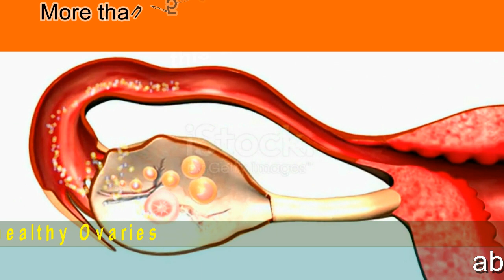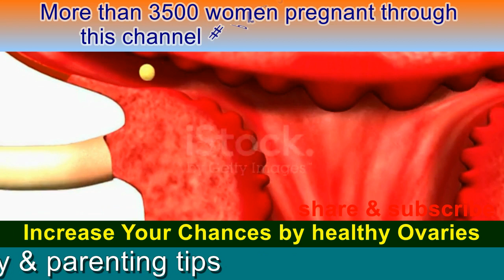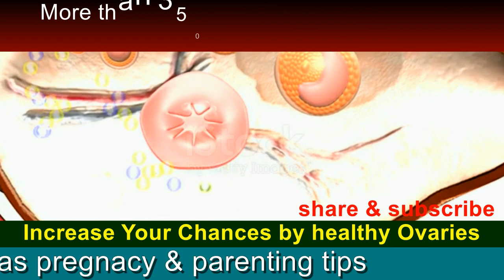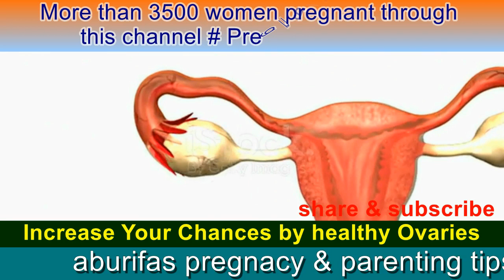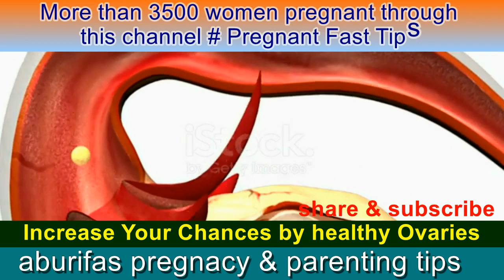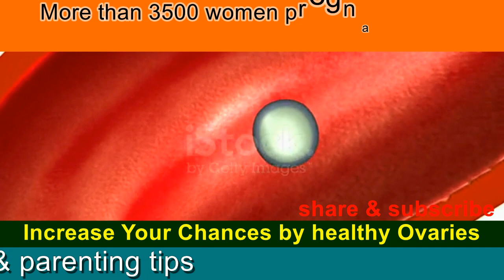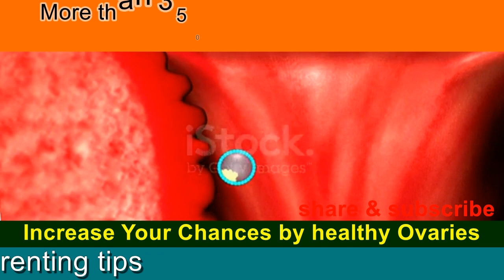നിങ്ങളുടെ ഓവറികള്‍ ഇങ്ങിനെയാണെങ്കില്‍ അണ്ഡങ്ങള്‍ ധാരാളം \ ഗര്‍ഭ ധാരണം വേഗത്തിലും ovaries health tips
Bank account
KHAIRUNNEESA CP
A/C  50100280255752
HDFC BANK
RAMANATTUKARA
IFSCODE : HDFC0001598
pcod malayalam,
pcod malayalam doctor,
pcod malayalam meaning,
pcod malayalam vlog,

pcod malayalam exercise,
pcod malayalam doctor sita,
pcod malayalam food,
pcod malayalam diet,
pcos malayalam explanation,
pcos malayalam treatment,
pcod ayurvedic malayalam,
pcos ayurveda malayalam,
pcos abortion malayalam,
pcos acne malayalam,
pcos animation malayalam,
pcod diet chart malayalam abu rifas,
pcod symptoms in malayalam abu rifas,
pcod problem solution in malayalam abu rifas,
pcod food to avoid malayalam,
about pcod malayalam,
ayurvedic medicine for pcod malayalam,
pcos and pcod malayalam,
thyroid and pcos malayalam,
aburifas pcos ovulation malayalam,
aburifas pcod treatment at home in malayalam,
aburifas pcod avoid food malayalam,
aburifas pcod problems and solutions in malayalam,
aburifas pcod and pcos difference in malayalam,
aburifas pcos exercise at home malayalam,
pcod after delivery malayalam,
pcos bleeding malayalam,
aburifas bilateral pcos malayalam,
bilateral pcod meaning in malayalam,
pcod best treatment malayalam,
difference between pcod and pcos in malayalam,
what you mean by pcod in malayalam,
what is meant by pcod in malayalam,
best exercise for pcos in malayalam,

pcod best diet plan in malayalam,
pcos cure malayalam,
pcod diet chart malayalam,

pcos food chart malayalam,
pcos complete cure malayalam,
pcod leads to cancer malayalam,
diet chart for pcod malayalam,
how to cure pcos malayalam,
pcod diet chart for weight loss in malayalam,
how to cure pcod problem permanently malayalam,
pcod cure in 1 month malayalam,
pcod check up in malayalam,
pcod person can get pregnant in malayalam,
how to cure pcos pcod problem permanently malayalam,
pcos drink malayalam,
pcos malayalam diet,
pcos malayalam doctor,
pcos depression malayalam,
pcos disease malayalam,
pcod food diet malayalam,
pcod thyroid diet malayalam,
premature eggs in ovaries
diet for pcod malayalam,
pregnancy during pcos malayalam,
ovaries health and Ovulation
diet plan for pcod problem in malayalam,
 ovaries ovaries problem solution malayalam exercise,
pcod symptoms in malayalam exercise,
pcod yoga exercises malayalam,
pcod side effects malayalam,
pcod thyroid exercise malayalam,
pcos weight loss exercises malayalam,
pcos exercise in malayalam,
pcod problem solution in malayalam exercise,
 ovaries foods to eat in malayalam,
exercise for pcod problem in malayalam,
pcos explained in malayalam,
exercise for pcod problem weight loss in malayalam,
pcos engane mattam malayalam,
pcos food malayalam,
pcod symptoms in malayalam food,
pcod full form malayalam,
pcod problem solution in malayalam food,
fruits for pcos malayalam,
yoga for pcod malayalam,
home remedy for pcod malayalam,
how to find pcos malayalam,
ragi for pcos malayalam,
intermittent fasting for pcos malayalam,
meditation for  ovaries malayalam,
symptoms of pcod problem in females in malayalam,
pcos weight gain malayalam,
how to get pregnant in pcod problem in malayalam,
how to get rid of pcod in malayalam,
how to get pregnant with  ovaries in malayalam,
pcod diet chart to get pregnant malayalam,
how to get pregnant fast with pcos in malayalam,
pcod homeopathy malayalam,
pcod problem solution in malayalam home remedies,
 ovaries workout at home malayalam,
how to identify pcos malayalam,